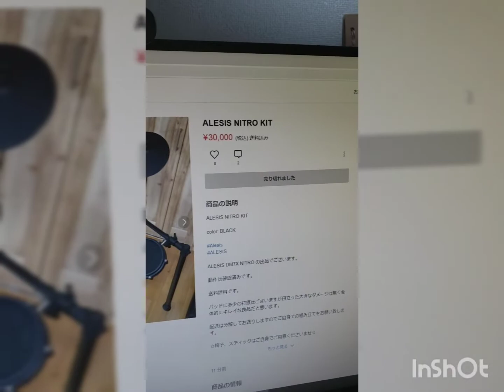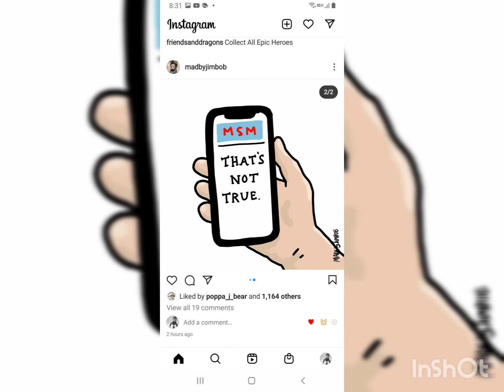January tenth 音楽 *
drink coffee buy drums make music